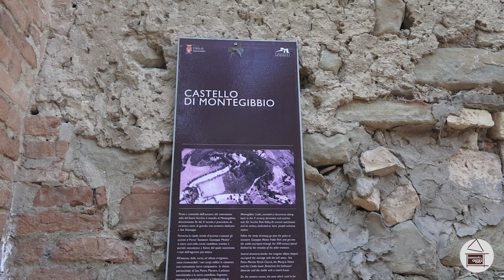Sassuolo Oggi Tg - 30 Agosto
Nel Tg di oggi:

- Il candidato alla presidenza della regione Emilia-Romagna del centrosinistra in visita al Distretto Ceramico

- Nuove collocazioni per le famiglie che abitano il civico 22 e 26 di via Peschiera

- Apertura straordinaria al Castello di Montegibbio

- Il programma delle partite delle formazioni del Sassuolo Calcio per il fine settimana

- Iniziano gli allenamenti del Futsal Sassuolo

Buona visione!